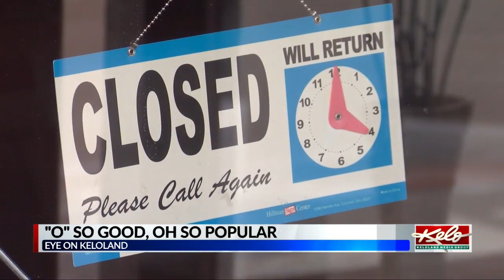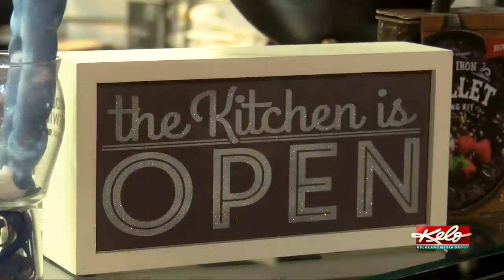Eye on KELOLAND: "O" So Good, oh so popular